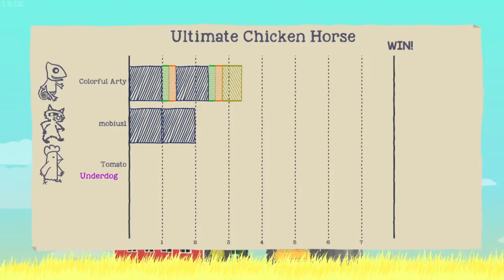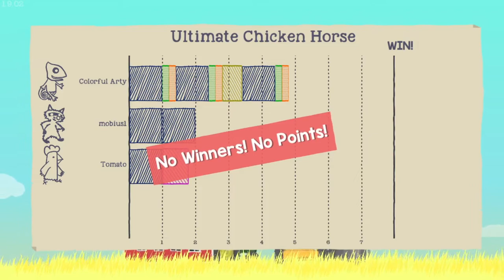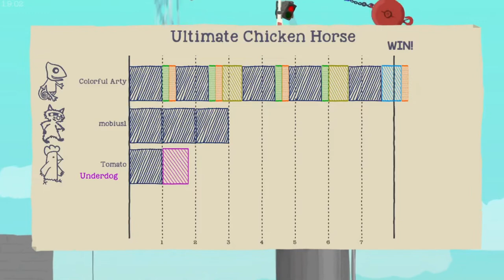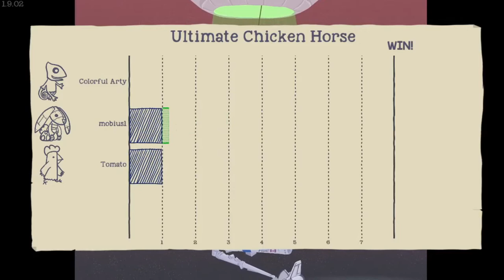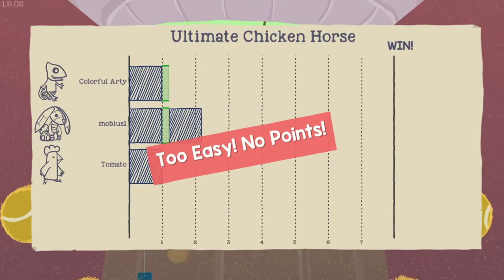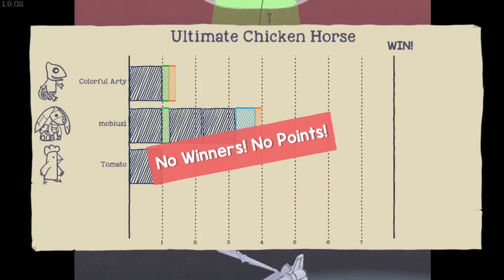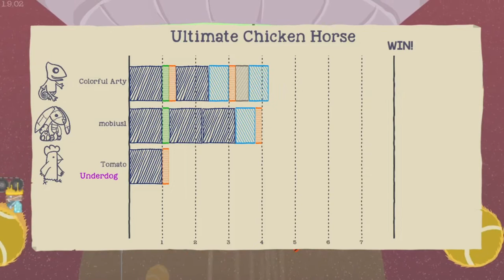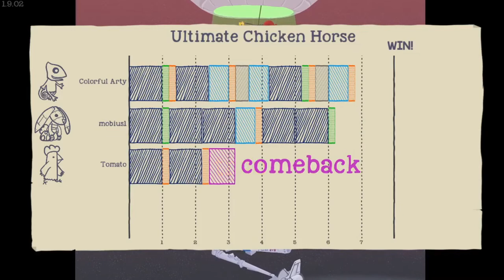OUTER SPAAAACE! - Ultimate Chicken Horse #24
We finally play the "new" space course!